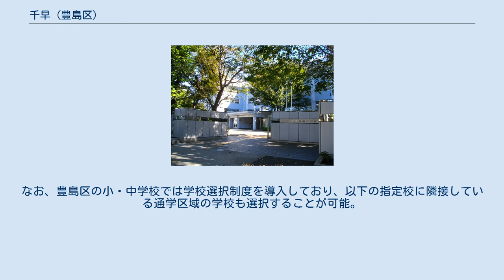千早 (豊島区)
日本 」 東京都 」 豊島区 」 千早 千早（ちはや）は、東京都豊島区の町名。
現行行政地名は千早一丁目から千早四丁目。
 東京メトロ有楽町線・東京メトロ副都心線千川駅～要町駅の南側の地域であり、北側に要町、板橋区向原、東側に西池袋、南側に長崎、西側に練馬区旭丘に接している。
しかし、最寄り駅の千川駅、要町駅はいずれも要町になる。
主に住宅地として利用される。
一丁目側は東京都道317号環状六号線（山手通り）、首都高速中央環状新宿線と接し、三丁目、四丁目は東京都道420号鮫洲大山線（千川通り）が通っている。
 住宅地の地価は、2017年（平成29年）1月1日の公示地価によれば、千早2-44-8の地点で48万6000円/m2となっている。
 かつての長崎村の一部で1871年（明治4年）11月に浦和県（現：埼玉県）から東京府に編入された。
1932年に豊島区の一部となる。
 2018年（平成30年）10月1日現在の世帯数と人口は以下の通りである。